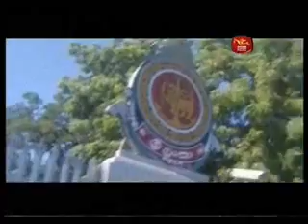RanaviruStar_20101127_01.wmv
RanaviruStar_20101